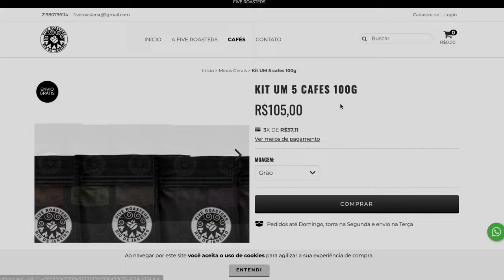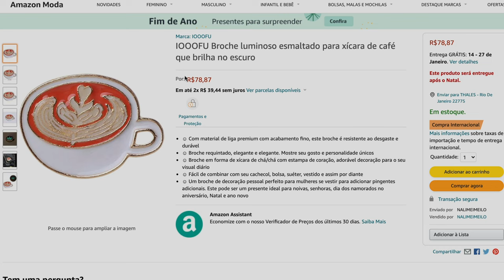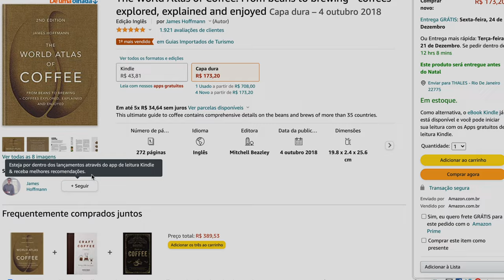Dicas Presentes de Café até R$100,00 para o Natal 2021 | Não Sou Barista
Neste vídeo eu dou dicas de vários presentes de Natal para pessoas que gostam de café, que custam até R$100,00 (e coloquei uns mais caros na lista de bônus).
⬇️⬇️ VEJA TODOS OS LINKS AQUI EMBAIXO ⬇️⬇️

NAOSOUBARISTA

🗒Lista de Presentes (Até R$100,00):
1) Filtros
Filtro Koar Amazon

Filtro V60 Tamanho 02

Filtro V60 Tamanho 01

4) Métodos
Koar Amazon

V60 Acrílico

V60 Plástico

5) Pitcher
Pitcher Amazon

6) Jarra

7) Copo Fundo Duplo
Copo fundo duplo

8) Broche
Broche Amazon

2) Livro do James Hoffman

4) Aeropress

5) Chemex

Índice:
0:00 Dicas Presentes de Café até R$100,00 para o Natal 2021
0:10 Dê o like e se inscreva no canal!
0:55 Filtros
1:47 Cafés
3:18 Métodos
4:54 Pitcher
5:32 Copos, xícaras e canecas
6:04 Broche
6:26 Dicas de presentes + R$100,00
7:05 Equipamentos Bravo
7:38 Livro do James Hoffman

Muito bem, meus amores! Neste vídeo eu dou dicas de vários presentes de Natal para pessoas que gostam de café, que custam até R$100,00 (e coloquei uns mais caros na lista de bônus). Espero que essa lista possa ajudar!

Thales Fernandes.